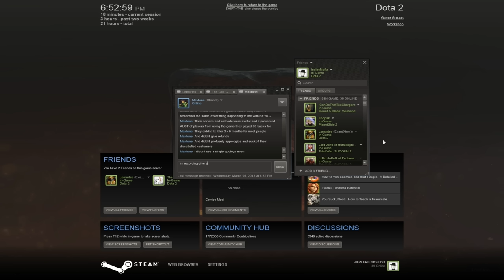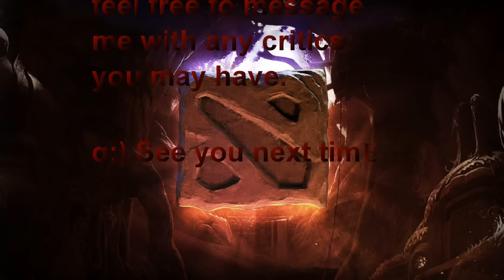This Game Hates Me: Dota 2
Welcome to my new series that im test running. As always any advice or critics you may have feel free to tell me. This series is going to consist of me being brutalized and torn apart by video games. These kind of videos take allot more effort and time to finish than my normal videos so they wont pop up as often but if they end up being a huge hit than ill do my best.